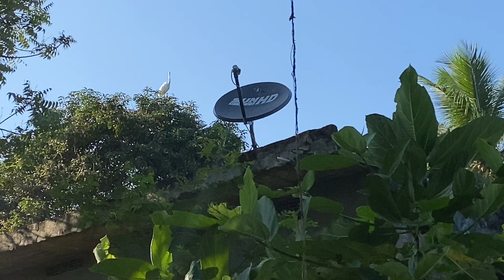Beatutiful Nature Rare White Crane Birds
Trending Videos and funny videos and whatsapp videos in india